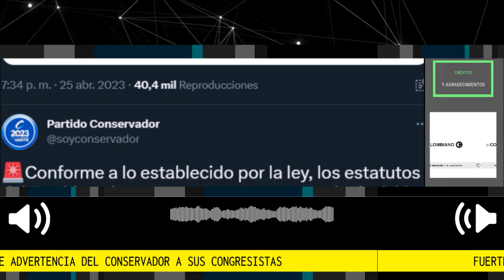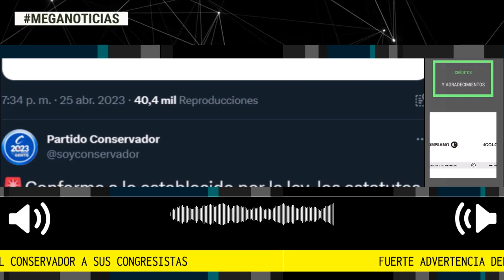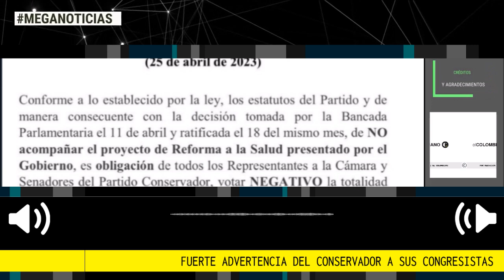⚠️ FUERTE ADVERTENCIA DEL PARTIDO CONSERVADOR A SUS CONGRESISTAS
El Partido Conservador, al mando de Efraín Cepeda, le ordenó a sus congresistas de la Comisión Séptima de la Cámara que voten negativo el articulado de la reforma a la salud del Gobierno.